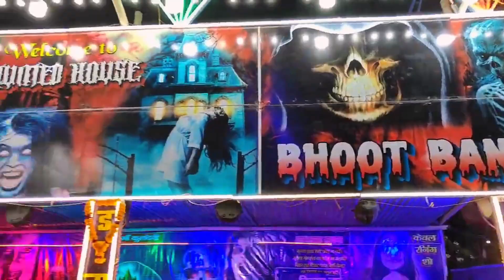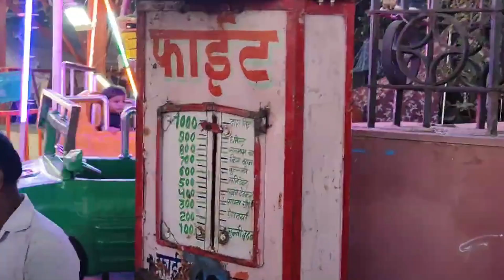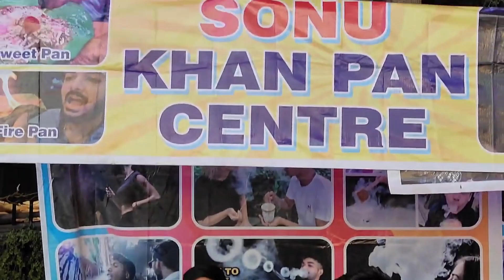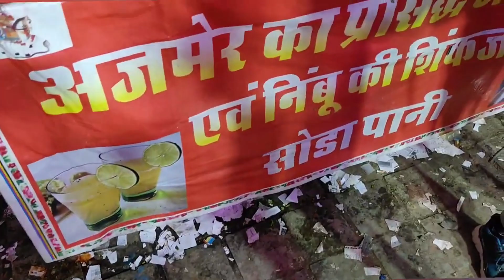Kota Dussehra Mela 2023 | Kota Dussehra Mela live 2023 | Kota dashara 2023 | कोटा दशहरा मेला 2023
about this video:- हेलो दोस्तों इस वीडियो में मैंने आपको कोटा में 130वाँ राष्ट्रीय दशहरा मेला चल रहा है दोस्तों कोटा दशहरा मेला में बहुत से मार्केट लगते हैं अलग-अलग प्रकार के लेकिन जो सबसे फेमस मार्केट है वह है झूला मार्केट चुकी काफी बड़ी संख्या में लगता है आपको इस वीडियो में मैंने आपको पूरा झूला मार्केट दिखाया है छोटे से लेकर बड़े झूला आपको इस वीडियो में देखने को मिलेंगे तो दोस्तों वीडियो को ज्यादा से ज्यादा शेयर कीजिएगा वीडियो को पूरा जरूर देखिएगा और वीडियो को प्लीज लाइक जरुर कर दीजिएगा प्लीज मेरे चैनल को सब्सक्राइब जरूर कर दीजिएगा
धन्यवाद
@Desi VIogger Akash